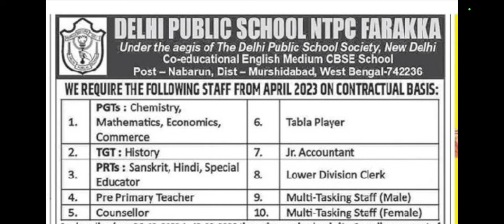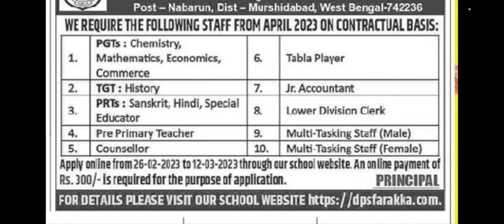Teacher recruitment on deputation vacancy, 2023deputation vacancy in,শিক্ষক নিয়োগ 2023ডেপুটেশনে ।।